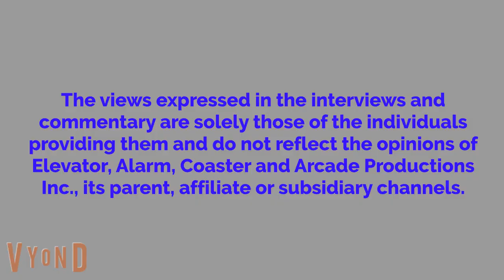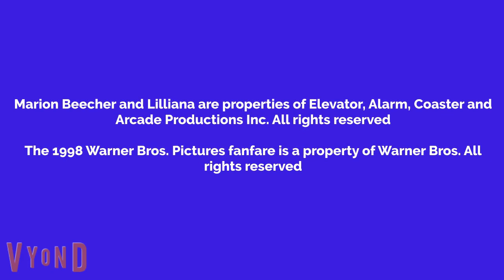Marion Watches Air Force One And Gets Grounded